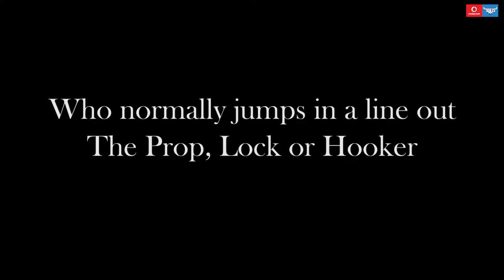Bulls Babe Interview with Caroline Nhlane